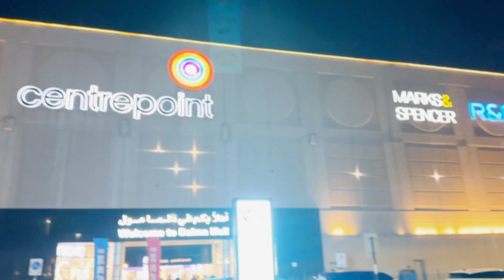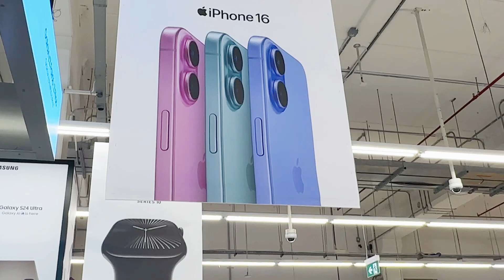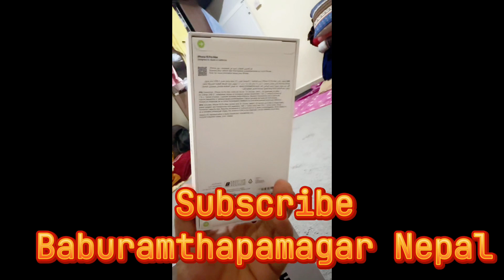I phone shopping in i style !!AbuDhabi dalma mall !! (Baburamthapamagar Nepal)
I phone shopping in i style !!AbuDhabi dalma mall !! (Baburamthapamagar Nepal) I phone lovers ♥️